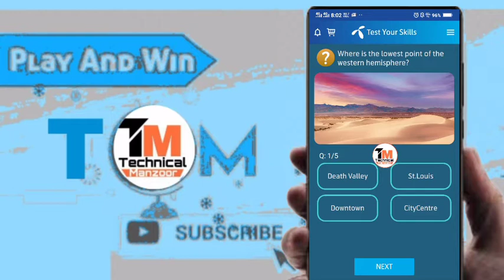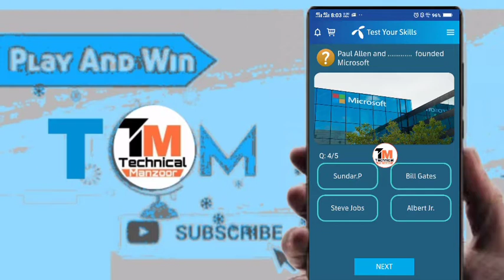4 June 2020 | 4 June Questions and Answers | My Telenor TODAY Question | Telenor App Today Quiz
"4 June"
"telenor"
"4th June"
"4th june"

Play and Win 4 June
My Telenor Play and Win 4 June 2020
My Telenor Play and Win 4 June
My Telenor Play and Win today 3 June
Today 4 June 2020 Play and Win Answer
My Telenor app Play and Win today 4 June
My Telenor Play and Win 4 June 2020 answer
My Telenor Play and Win today 4 June 2020